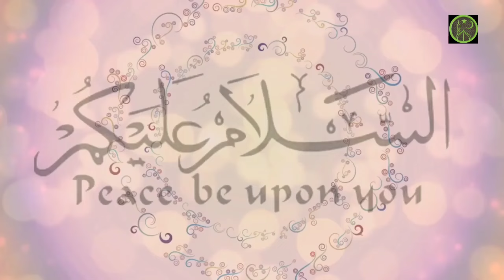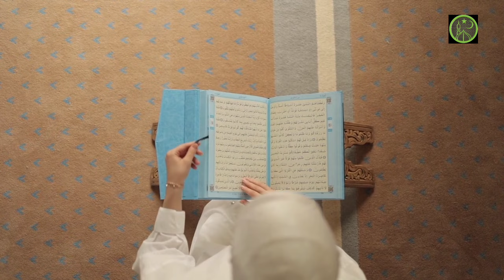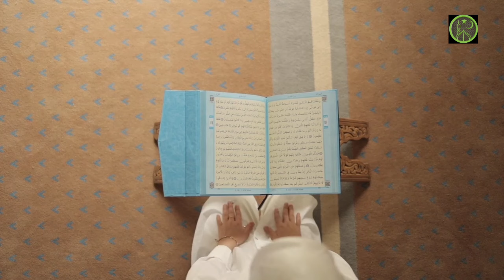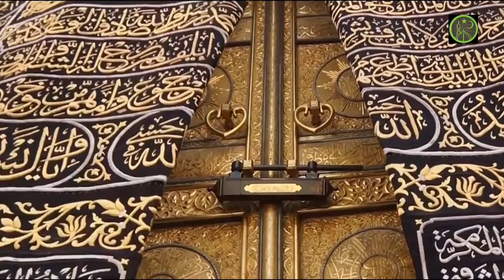मुफ्ती सलमान अजहरी√बाबरी मस्ज़िद गयानवापी √के बिच क़ुरान का बड़ा करिश्मा √अब क्या होगा Krishma quran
Like👍Comment_sher